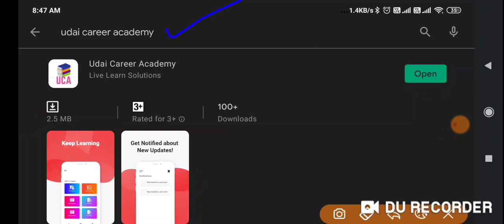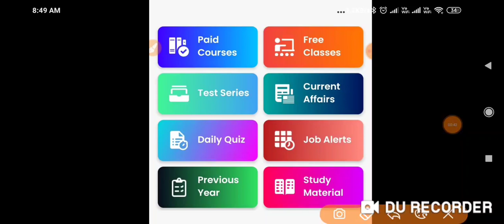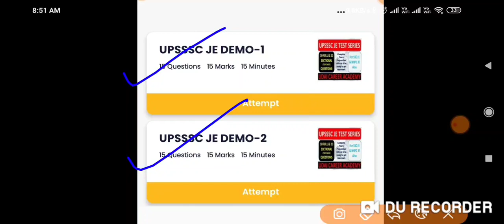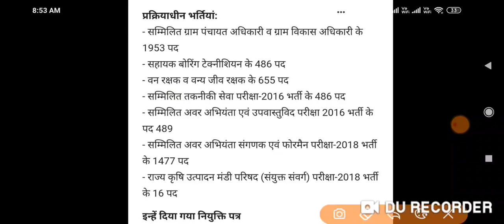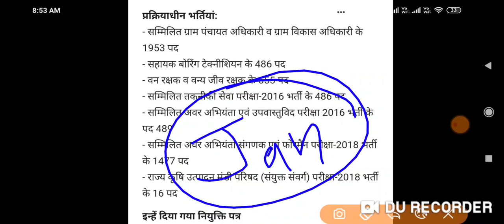UPSSSC JE 2016 & 2018 Exam date, UPSSSC JE ONLINE TEST SERIES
upsssc je,
upsssc,
civil engineering,
upsssc je gs classes,
upsssc je gk exampur,
upsssc je gk questions,
upsssc je hindi,
upsssc je hindi syllabus,
upsssc je hindi classes wifistudy,
upsssc je hindi classes exampur,
upsssc je hindi question,
upsssc je kya hota hai,
upsssc je kya hai,
upsssc je ki salary,
upsssc je ka syllabus 2019,
upsssc je lifestyle,
upsssc je civil latest news,
upsssc je civil lecture,
upsssc je mechanical,
upsssc je mechanical classes wifistudy,
upsssc je mechanical syllabus,
upsssc je mechanical classes in hindi,
upsssc je mechanical preparation,
upsssc je maths syllabus,
upsssc je mechanical cut off,
upsssc je mock test,
upsssc je new vacancy,
upsssc je non tech syllabus,
upsssc je new update,
upsssc je news today,
upsssc je non technical classes,
upsssc je civil online form 2020,
upsssc je cut off 2018,
syllabus of upsssc je civil engineering,
upsssc je promotion,
upsssc je paper,
upsssc je previous year question paper civil,
upsssc je qualification,
upsssc je question paper 2016,
upsssc je computer questions,
upsssc je reasoning syllabus,
upsssc je reasoning previous year question paper,
upsssc je reasoning class,
upsssc je salary,
upsssc je syllabus 2019,
upsssc je selection process,
upsssc je syllabus 2016,
upsssc je strategy,
upsssc je syllabus 2018-19 mechanical,
upsssc je salary 2019,
upsssc je test series,
upsssc je twitter,
upsssc je total form fill up 2018,
upsssc je technical classes,
upsssc je total form fill up,
upsssc je vacancy,
upsssc je vacancy 2018,
upsssc je mechanical vacancy 2018,
upsssc je 2016 vacancy,
upsssc je work,
upsssc je wifistudy,
upsssc je civil wifistudy,
upsssc je previous year question paper mechanical,
upsssc je previous year question paper electrical,
upsssc je previous year cutoff,
upsssc je 2016 cutoff,
upsssc je 2016 notification,
upsssc je 2018 exam date,
upsssc je exam 2016